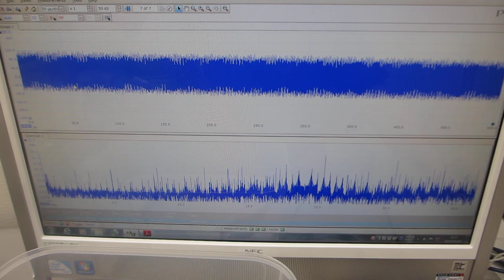超音波発振（スイープ発振、パルス発振）システムーー樹脂容器を利用した、メガヘルツの超音波発振制御実験ーー（超音波システム研究所）